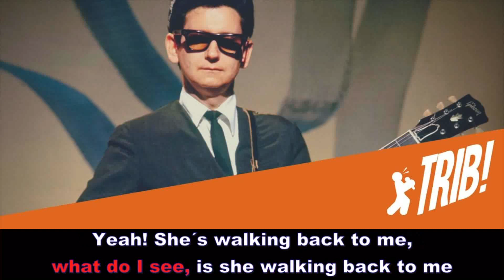Pretty Woman by Roy Orbison (Instrumental Version - Karaoke with Lyrics)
LYRICS:
Pretty woman, walking down the street
Pretty woman, the kind I like to meet
Pretty woman
I don't believe you, you're not the truth
No one could look as good as you
Mercy
Pretty woman
Then you look lovely as can be
Are you lonely just like me?
Wow
Pretty woman, gave your smile to me
'Cause I need you, I'll treat you right
Come with me baby, be mine tonight
Pretty woman, don't walk away, hey, okay
If that's the way it must be, okay
I guess I'll go on home, it's late
There'll be tomorrow night, but wait
Oh, oh, pretty woman

"Oh, Pretty Woman" or "Pretty Woman" is a song recorded by Roy Orbison, written by Orbison and Bill Dees. It was released as a single in August 1964 on Monument Records and spent three weeks at number one on the Billboard Hot 100 from September 26, 1964, the second single by Orbison to top the US charts.